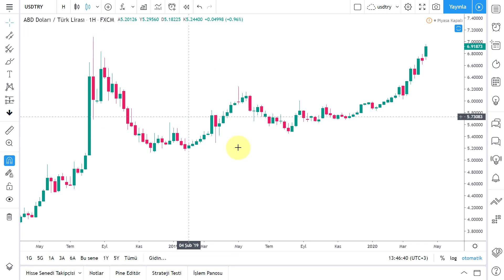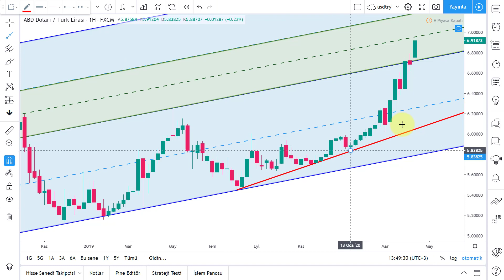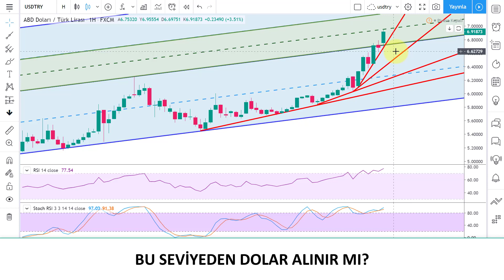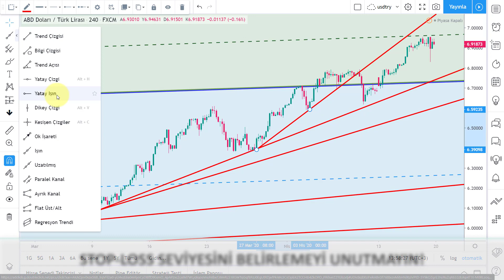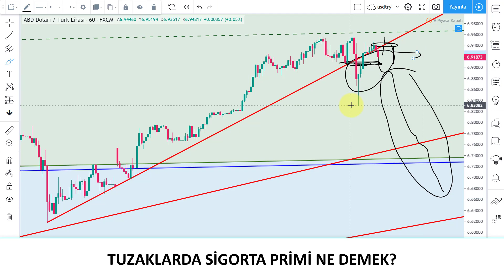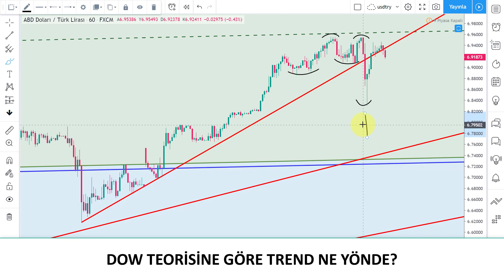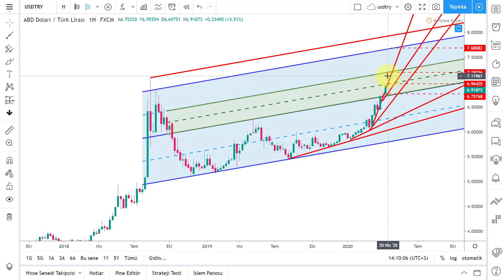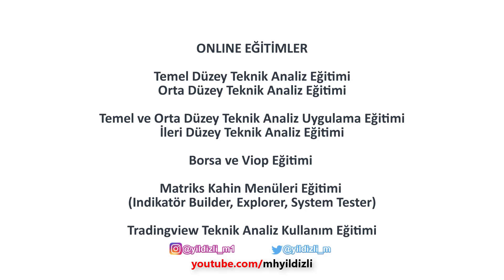DOLAR YORUMU: DOLARTL'DE HEDEFLER KAÇ? USDTRY GÜNCEL YORUM